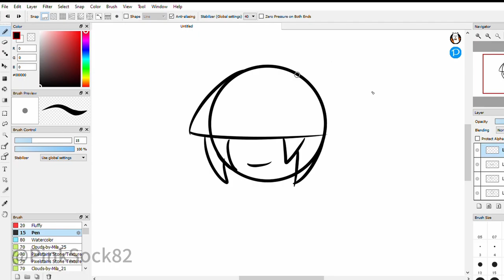Sock Animation Short - Sockette Draws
Music is owned by Namco. (Pacman World 3 and Pacman World Rally)
I did the drawings and recordings.
Recorded with: Davinci Resolve 16 Free